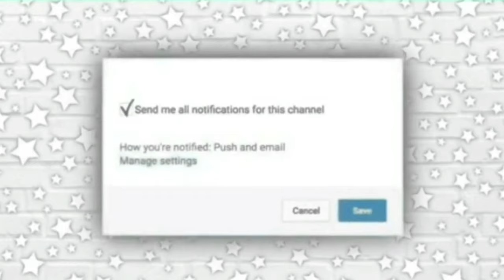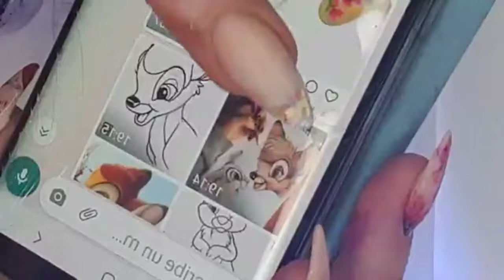Curso de Decoración de Bambi y zorrito pasó a pasó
Primera parte de Curso set  Bambi